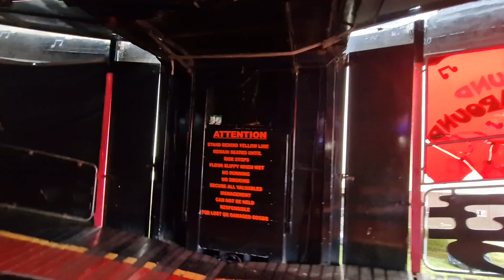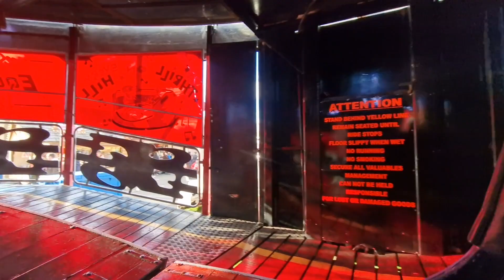Taylor’s Equalizer (On ride) Kirkcaldy Links Market 2024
On ride video of Taylor’s Equalizer Waltzer at Kirkcaldy Links Market 2024.